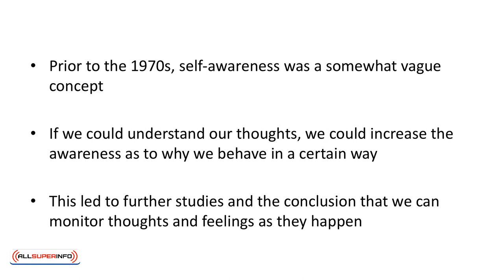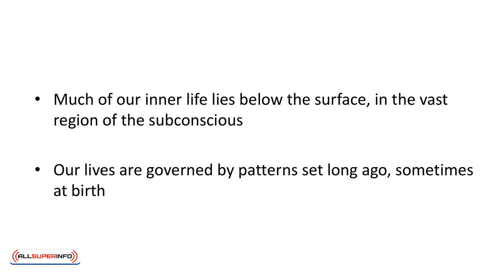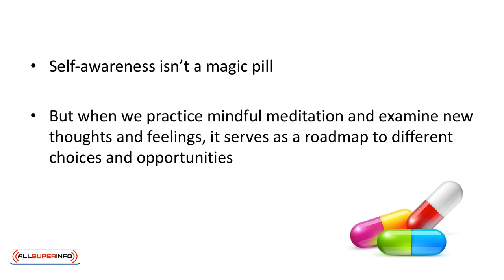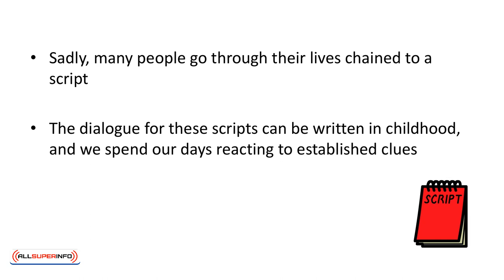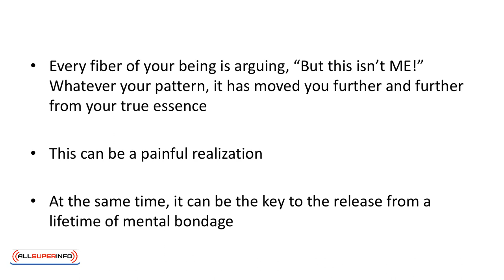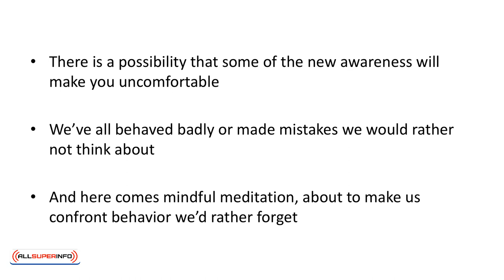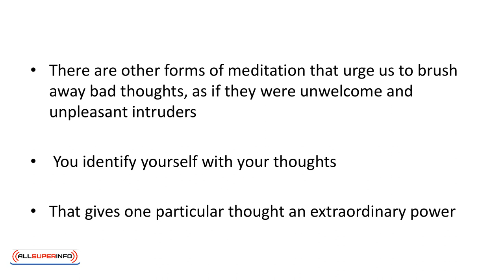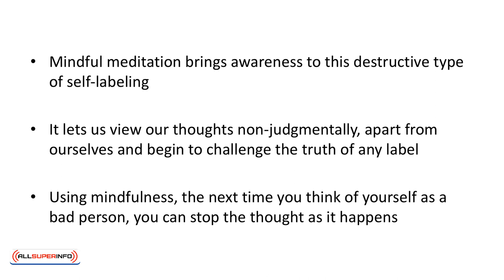05 Why is Awareness So Important